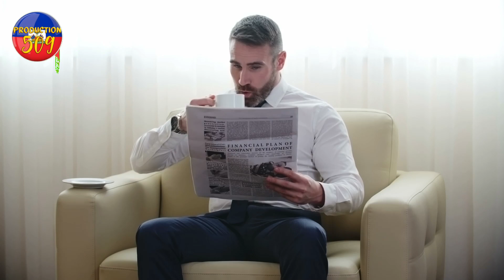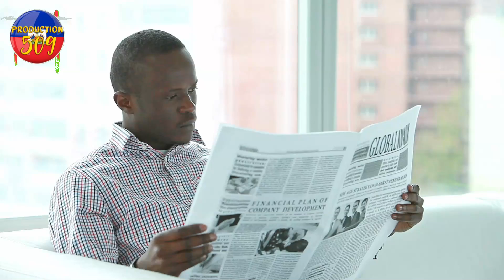Claude Joseph Nan Cho Yo Melanjel Nan Asasina Jovenel Moise La Kòm Gwo Trèt Ki Dèyè Aksyon An